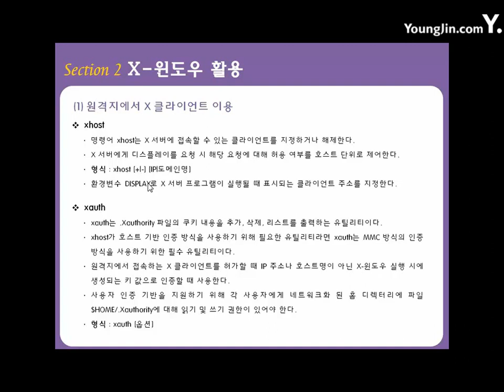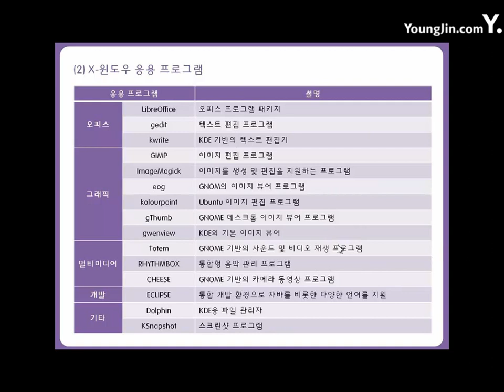[리눅스마스터2급]03-01-02 X-윈도우 활용